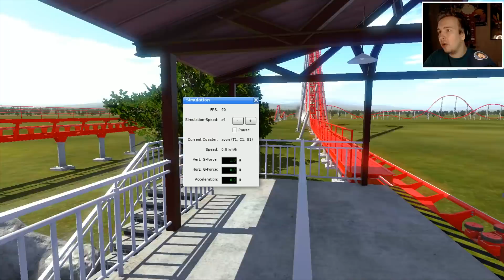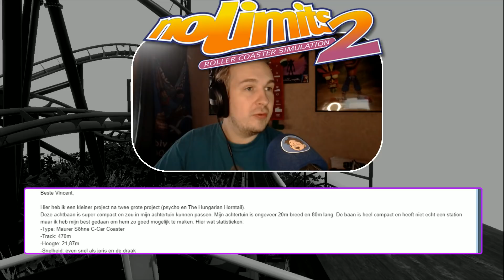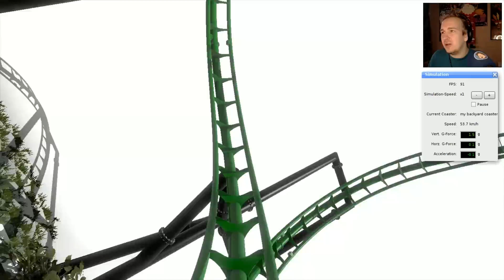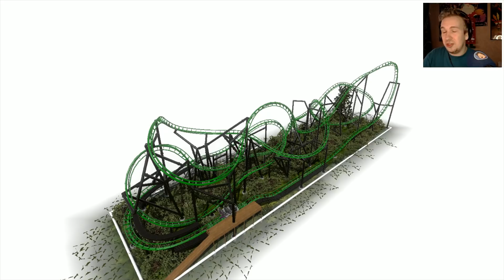ACHTBAAN IN DE ACHTERTUIN!? - NO LIMITS #708